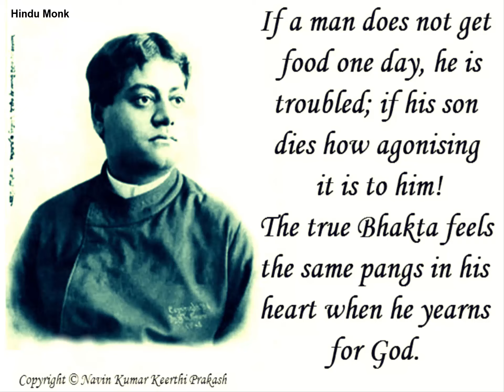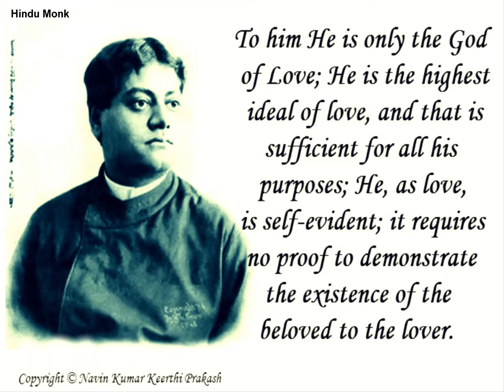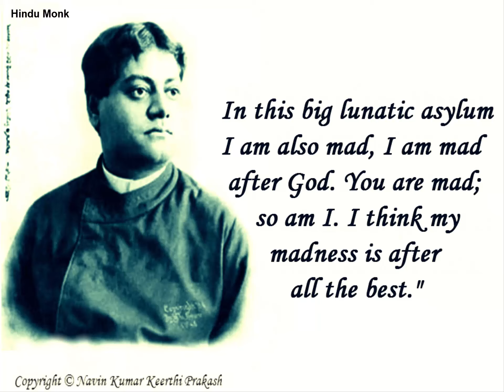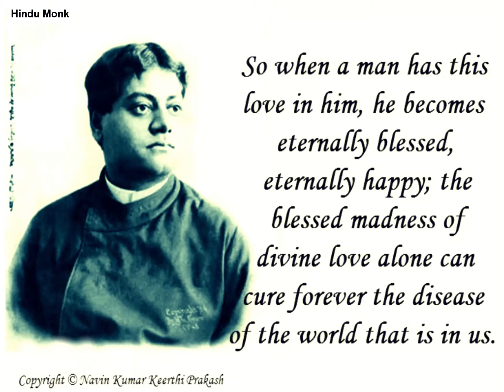Swami Vivekananda on Feelings of A True Devotee - One Prayer That Proves Pure Devotion